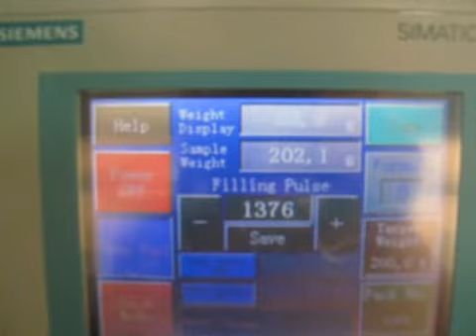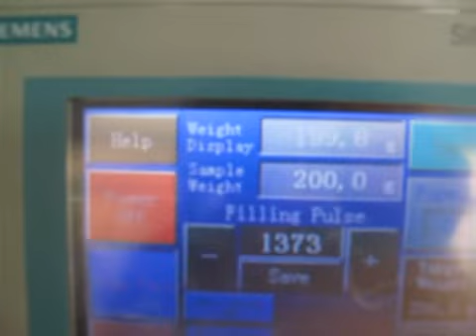FG-2B-2 Auger filling machine, -03, sdm1192